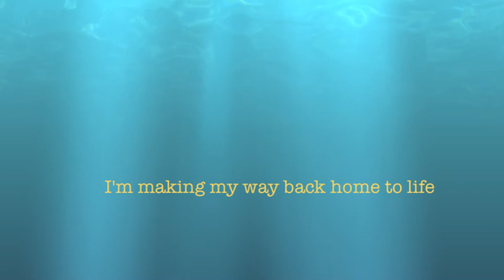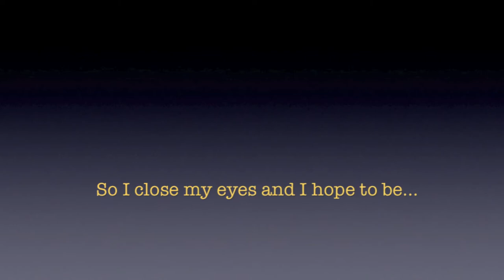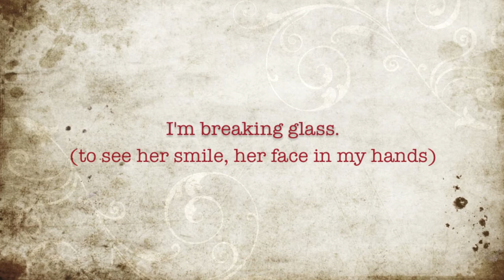The Tony Rich Project - Breaking Glass (Lyric Video)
The Tony Rich Project returns with "Breaking Glass" from the forthcoming Hidden Beach release SPEAK ME.